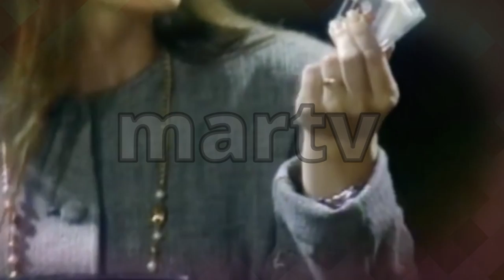marcia y lucrecia hunden a ivan cafe con aroma de mujer completo